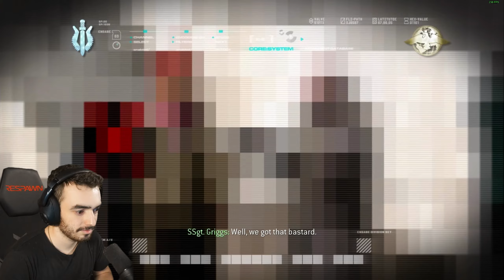Modern Warfare Campaign - SWEET REVENGE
🖥️ My Gaming Setup

This video includes: cod4 playthrough,call of duty 4,cod4,modern warfare,call of duty,cod 4 mw,cod 4,cod4 mw,call of duty modern warfare,first time playing,cod4 campaign,call of duty 4 walkthrough,cod4 campaign gameplay,cod4 campaign walkthrough,call of duty 4 gameplay,campaign,call of duty 4: modern warfare,cod4 gameplay,call of duty 4 playthrough,cod4 walkthrough,prohenis